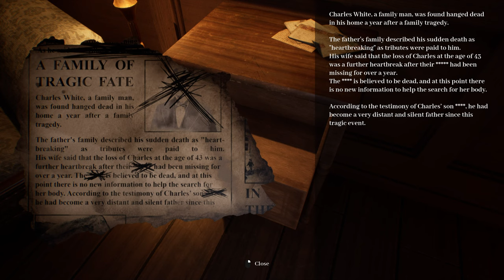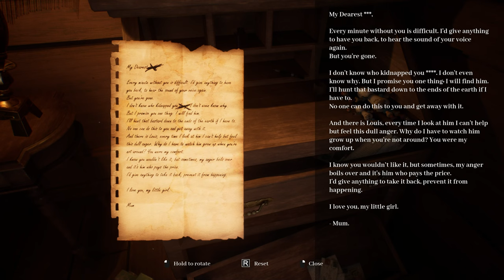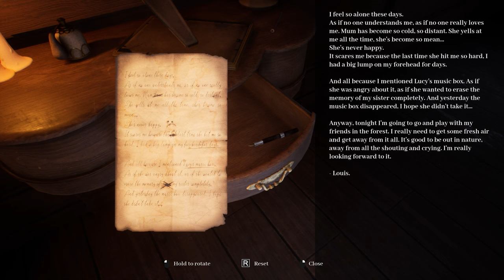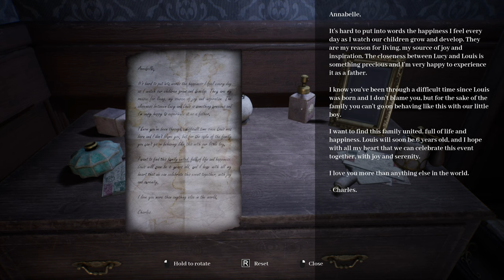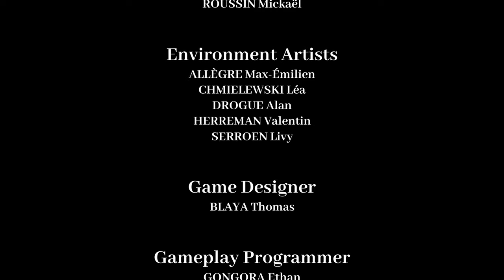Ravenous - DARKEST Indie Horror Game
Some Indie Games deliver TRUE emotions, that most AAA titles could only dream of. Ravenous is one of those Indie Games. A short but EXTREMELY impactful Experience. Beware: The story this playthrough unravels is DARK and EMOTIONAL... you have been warned x.X